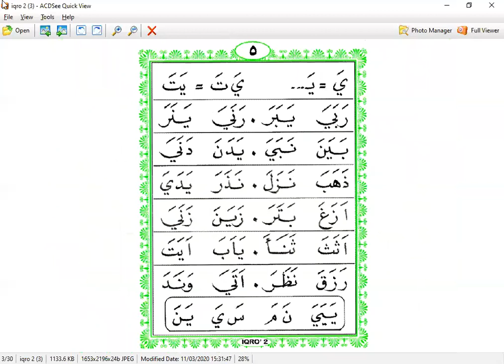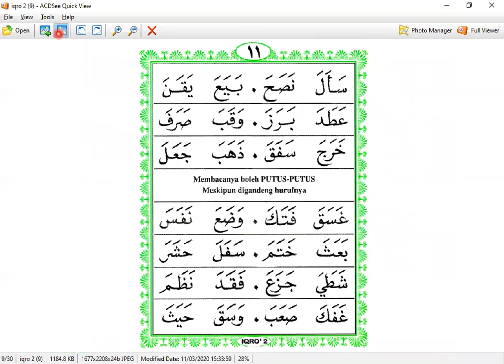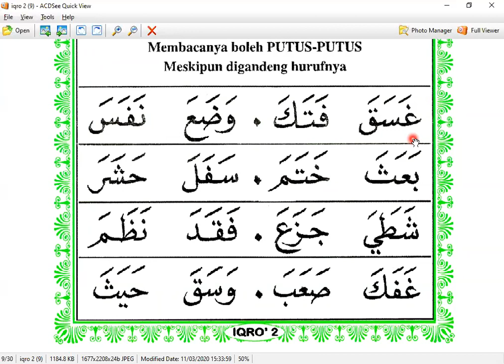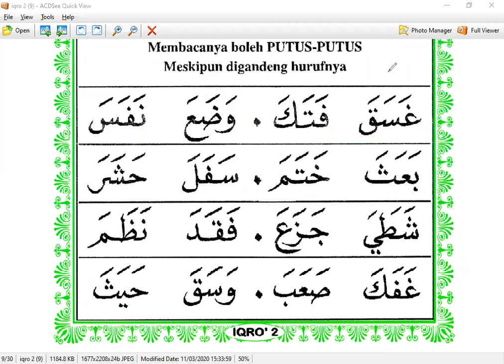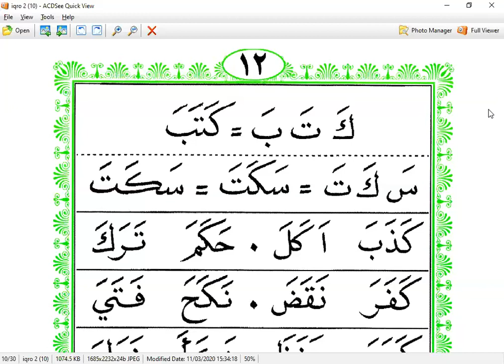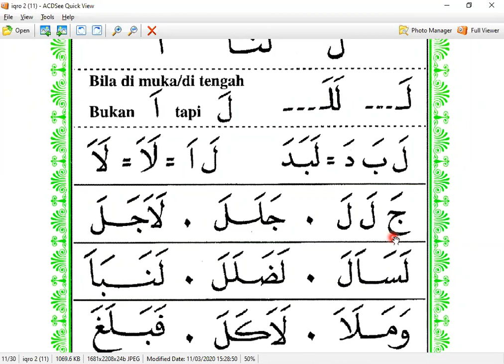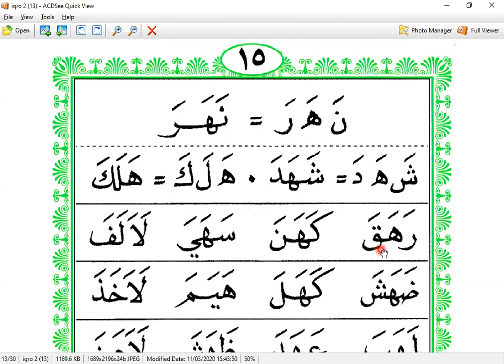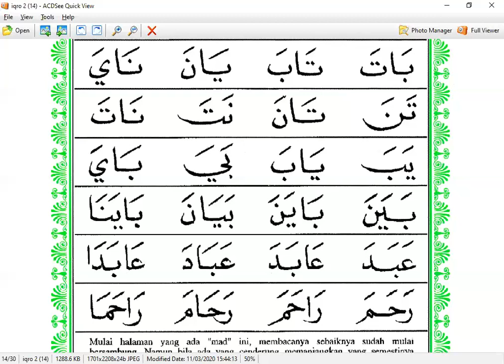SUSI JATIM - IQRO 2 HALAMAN 1 - NGAJI ONLINE - ARIRKM